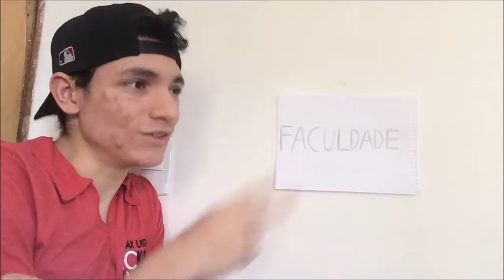VAMOS VOLTAR AO NORMAL DEPOIS DA QUARENTENA?? | Guilherme Zuren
Como vai ser depois da quarentena ou se vamos voltar ao normal, é o que muitos se perguntam. Nesse vídeo eu trouxe de um modo descontraído como "vai ser" quando tudo voltar.